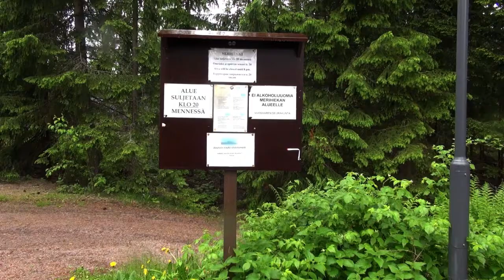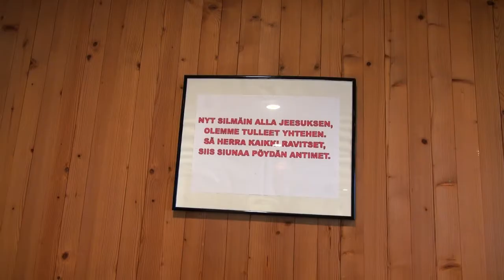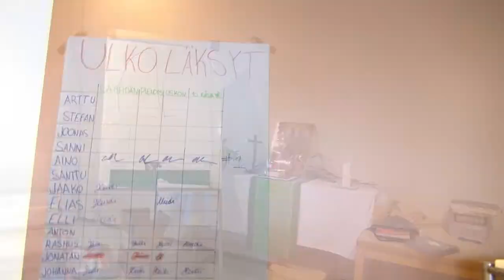KESÄHIPIÄLLÄ: JAN osa 3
Kesähipiällä sarjan viidennessä osassa pappisvihkimyksen saanut Jan nauttii ensimmäisestä työpäivästään pappina.